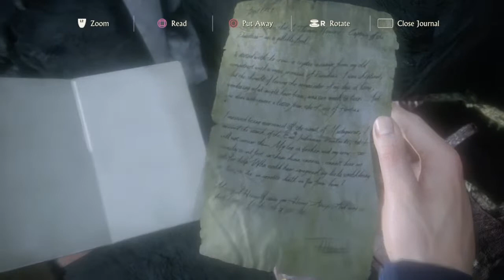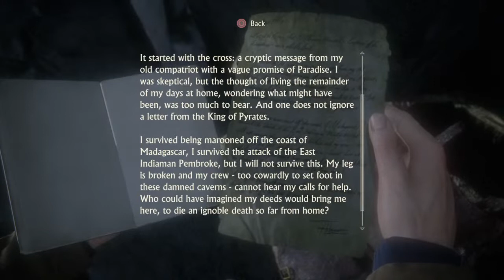Uncharted 4: A Thief’s End 03.3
If I see a Comment or someone joining the Stream, I'm gonna Pause to display the Comments.
I LiveStream on Mondays and Tuesdays.
After Uncharted, I'm gonna do Noir Chronicles, Final Fantasy VIII, and then Final Fantasy X.